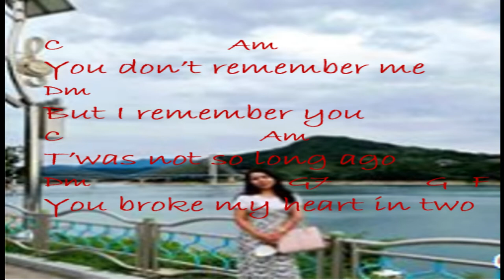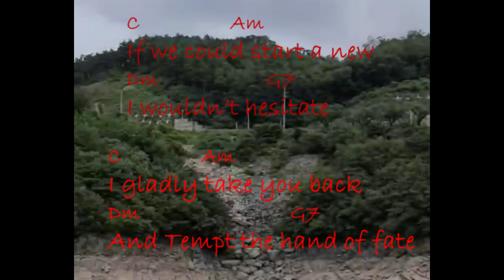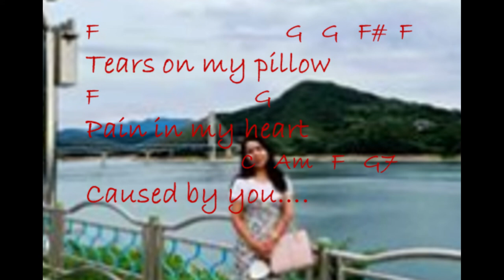Tears on My Pillow - Little Anthony